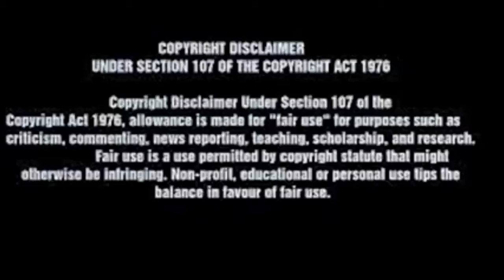Bigg Boss Tamil Season 5 | 8th October 2021 | Full Show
BiggBossTamil Season 5 - திங்கள் முதல் வெள்ளி இரவு 10 மணிக்கு, சனி மற்றும் ஞாயிறு இரவு 9:30 மணிக்கு நம்ம விஜய் டிவில..